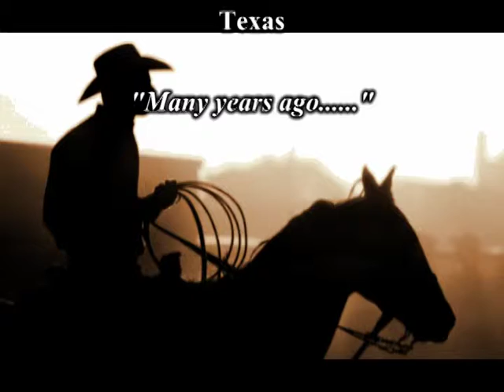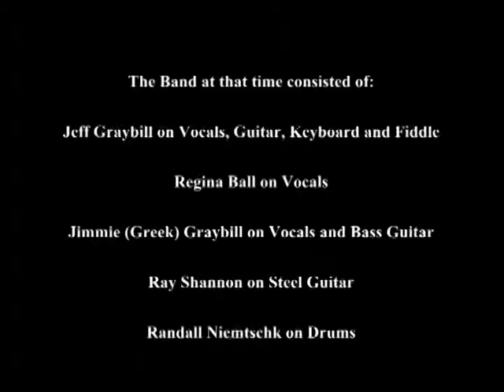This Old Cowboy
By Jeff Graybill

Wrote this many years ago and the only recording we have is at a small club in Texas.